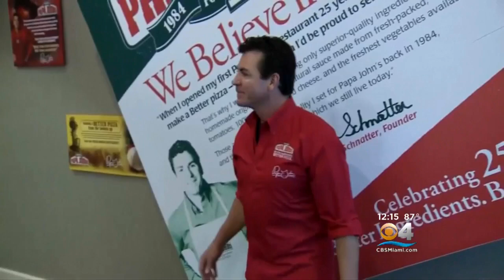Papa John's Founder Resigns As Chairman Over Use Of N-Word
John Schnatter, the founder and public face of Papa John's pizza, resigned as the company's chairman hours after he apologized for using the N-word on a conference call in May.